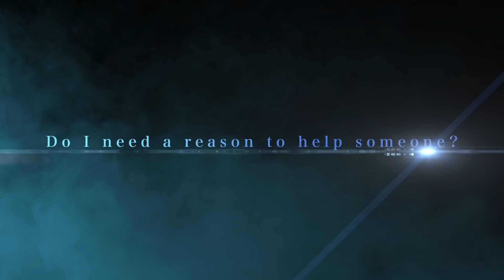Final Fantasy IX - Official Launch Trailer | Nintendo Switch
Zidane and the Tantalus Theater Troupe have kidnapped Princess Garnet, the heir of Alexandria. To their surprise, however, the princess herself yearned to escape the castle. Final Fantasy IX is available for Nintendo Switch today.